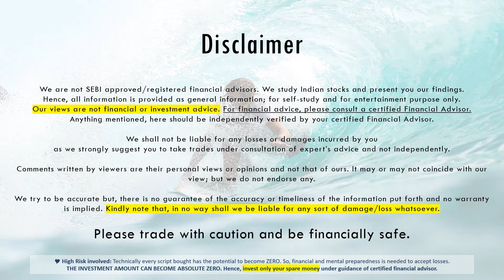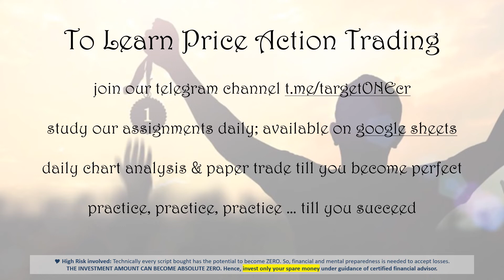Stocks for Tomorrow - 04-Apr-2022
04-Apr-2022
Stocks for tomorrow
Trade & Invest

Self-Learning Assignment
based upon Price Action

contents

00:00 – Introduction
00:40 – Caution & Disclaimer
00:55 – Assignment – break-out Stocks at optimum support-price
03:17 – Learn Price Action